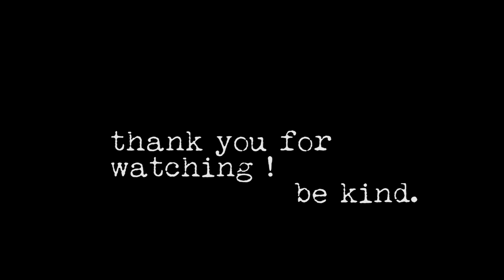Lofoten Islands Life | Cornelia